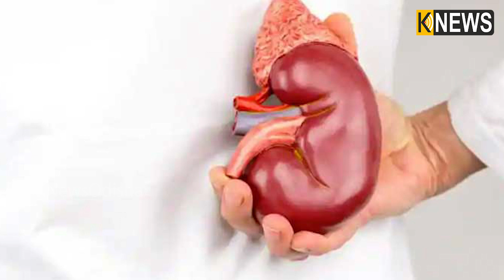ହସ୍ପିଟାଲ୍ ଓ ଡ଼ାକ୍ତର ମିଶି ବିକ୍ରୀ କରୁଛନ୍ତି ମୃତ ବ୍ୟକ୍ତିଙ୍କ ଅଙ୍ଗ, ଅଭିଯୋଗ ପରେବି ବାହାରିନି ନିଷ୍କର୍ଷ